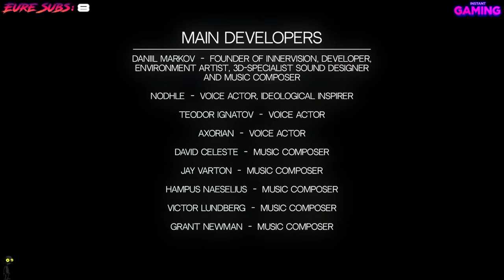Cursed House #2 - Opa's alte Film Kiste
In einem bessessenen Haus muss Flexi herrausfinden was genau dort geschehen ist
Ein Stream highlight hier auf Youtube

Plattformen:
Microsoft Windows

Auf Twitch